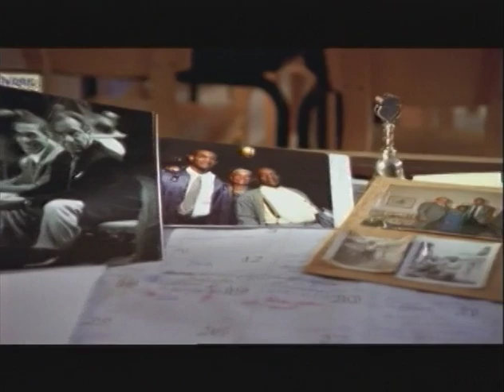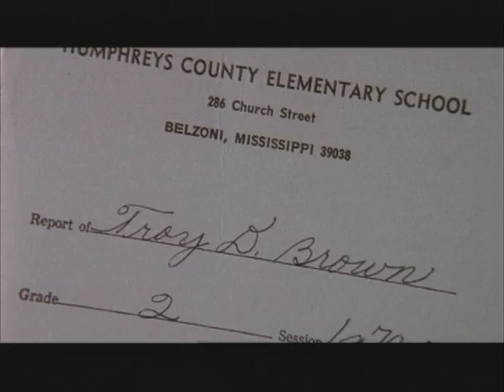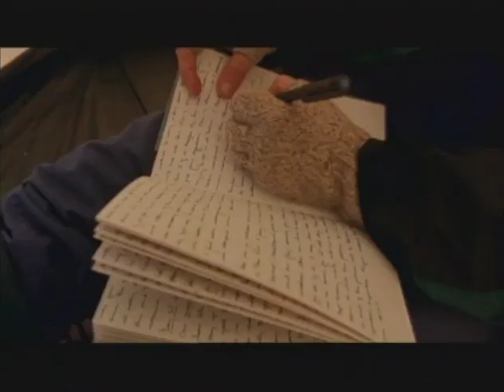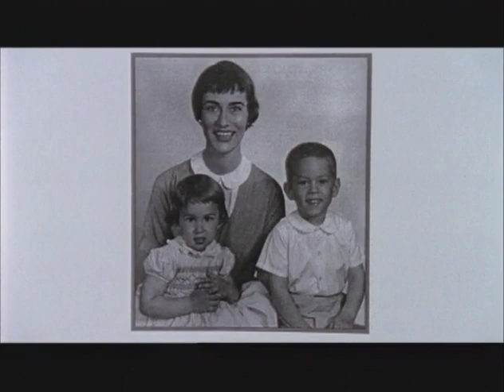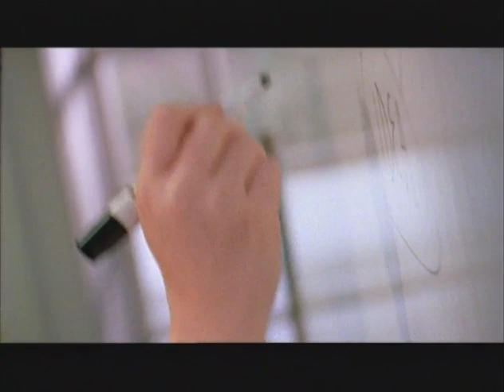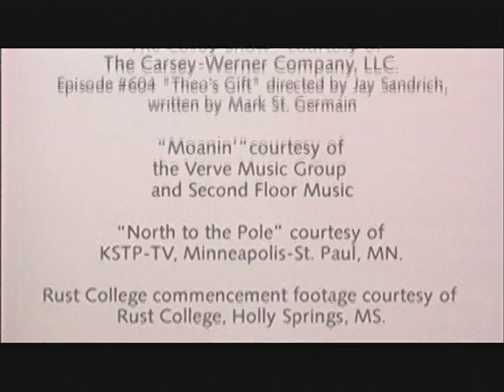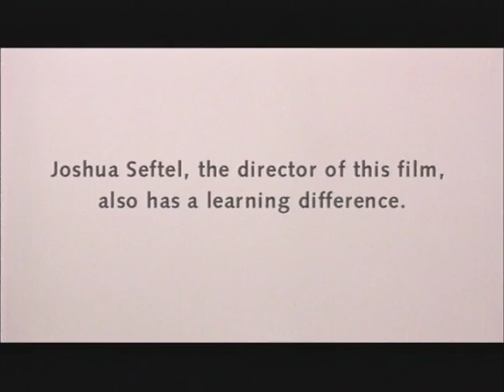Ennis' Gift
Ennis William Cosby was dyslexic. As a boy, he struggled to learn in school. And he didn't know why. Eventually, Ennis came to understand that he simply learned differently and that he could succeed in school.  Succeed he did! In this film you'll meet actors, scientists, business leaders, a polar explorer, and dozens of others, both children and adults, who have one thing in common: they all have learning differences. These individuals refused to be limited by their difficulties or defined by the labels that were assigned to them. They, like Ennis William Cosby, found their gifts in their differences.